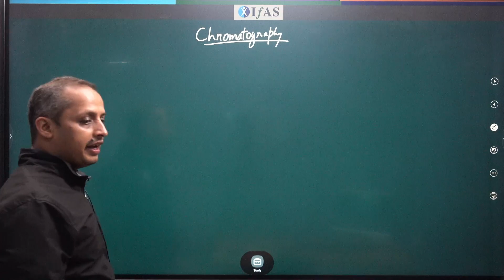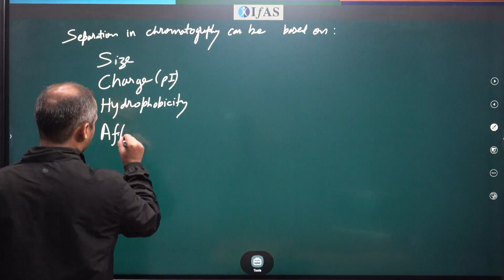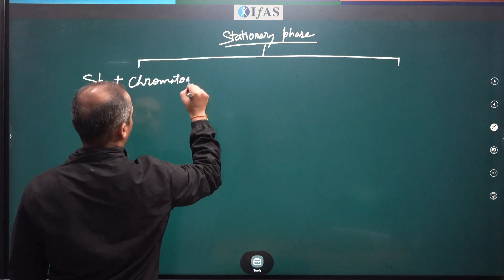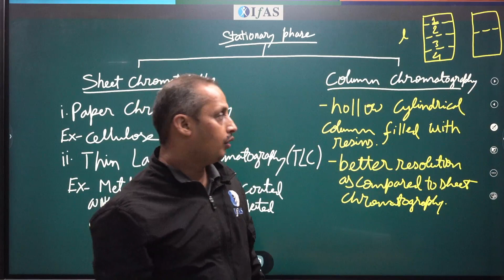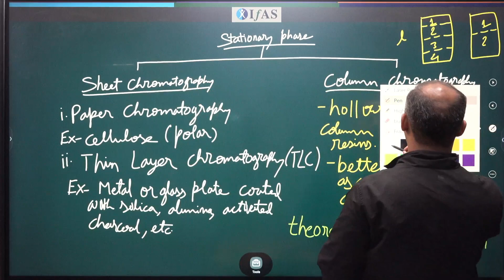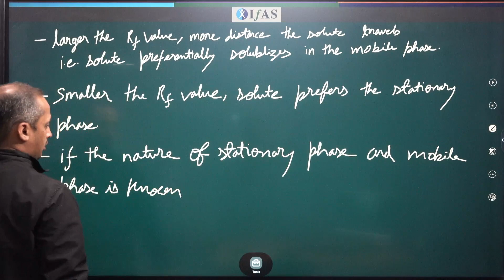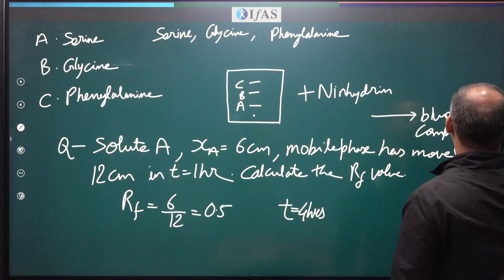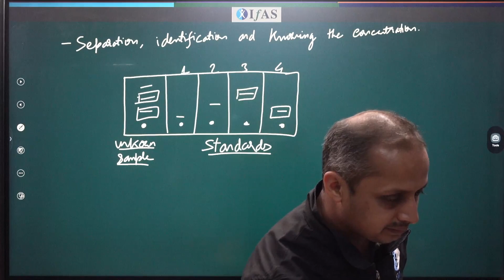Methods in Biology | Chromatography1 | CUET 2023